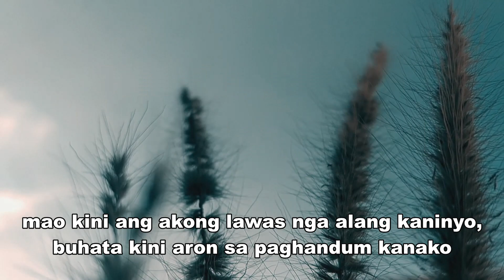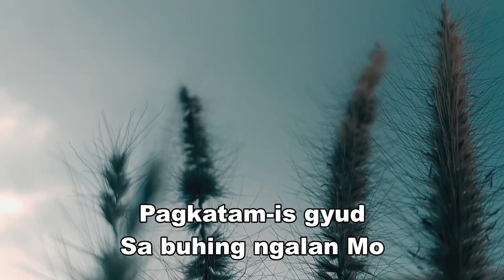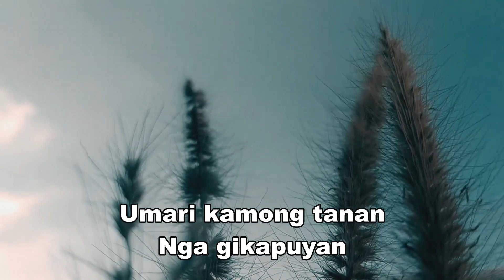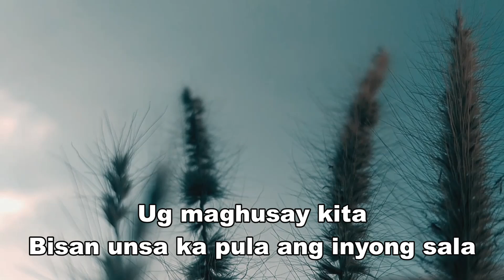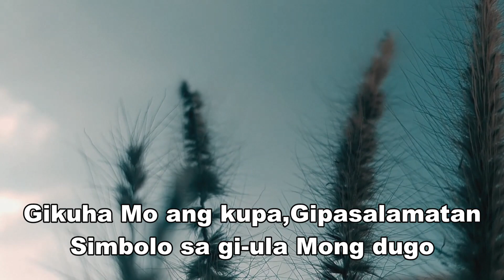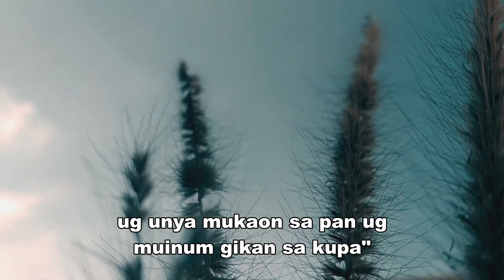Bisaya Christian Alternative Ballad Song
Handumon ko
by Victory band

"kay nadawat ko gikan
sa Ginoo ang pagtulon-an
nga akong gitudlo kaninyo

Ang Ginoong Jesus sa gabie,
nga siya gibudhian nikuha
sa pan,unya nagpasalamat siya
sa Dios ug gipikas-pikas niya
ang pan ug niingon,

mao kini ang akong lawas nga
alang kaninyo,buhata kini aron
sa paghandum kanako

human sa panihapun,gikuha niya ang
kupa ug niingon

mao kini ang kupa sa
bag-ong kasabotan sa akong dugo,
matag inum ninyo niini buhata sa
paghandum kanako"

Kinsa man ako
Ikumpara Kanimo
Nga dili mapakyas
Bisan kanus-a mupasaylo Ka

Mga problema ug balatian
Walay laing tubag
Ikaw lamang oh Dios
Gamhanan Ka

Refrain
Kahibulongan Ka Ginoo
Dili matugkad Imong kaayo
Pagkatam-is gyud
Sa buhing ngalan Mo

Chorus 1
Handumon ko ang gibuhat Mo
Sa katapusang panihapon
Gikuha Mo ang pan
Gipasalamatan
Simbolo sa lawas Mong halad

Umari kamong tanan
Nga gikapuyan
Ug gibug-atan
Kay papahulayon Ko kamo

Dios naga-ingon
Umari kamo Kanako
Ug maghusay kita
Bisan unsa ka pula ang inyong sala

Refrain
Maputi kini kaayo
Bisan pa kini dagtum pula
Maputi kini
Sama sa balhibo sa karnero

Chorus 2
Sa katapusang panihapon
Gikuha Mo ang kupa
Gipasalamatan
Simbolo sa gi-ula Mong dugo

Repeat Chorus 1 & 2

"Kay sa matag kaon ninyo niining
pan,matag inum ninyo niining
kupa,isangyaw ninyo ang iyang
kamatayon hangtod sa pagbalik

Busa kaon sa pan sa Ginoo ug
muinum gikan sa kupa sa paagi
nga dili takus nakasala batok
sa lawas ug sa dugo sa Ginoo

Busa kinahanglan nga matag usa
mag susi sa iyang kaugalingon,
ug unya mukaon sa pan ug
muinum gikan sa kupa"

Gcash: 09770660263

                                                                                                                                    1 Corinthians 10:31